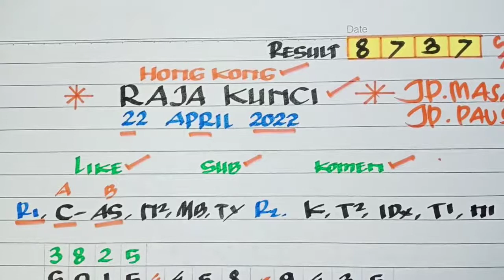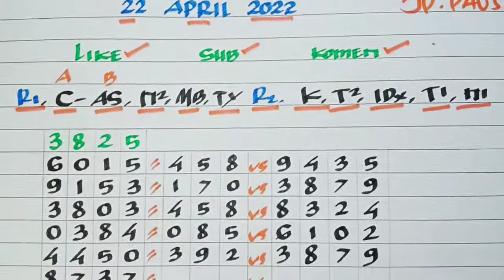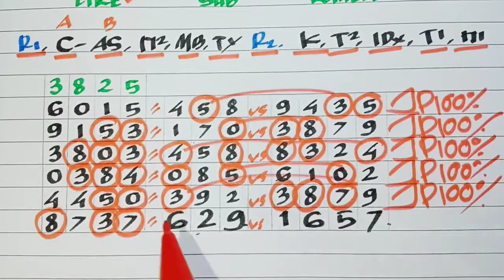PREDIKSI HK 24 APRIL 2022 | BOCORAN TOGEL HONGKONG MALAM INI | RUMUS KEPALA EKOR HK